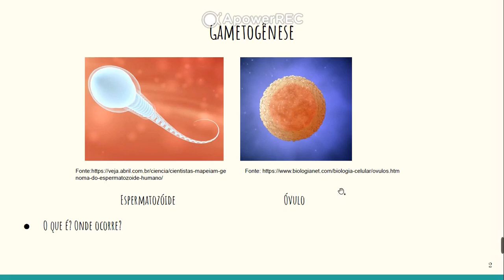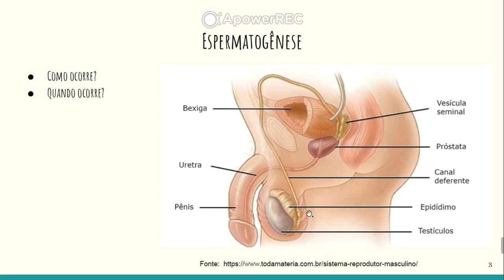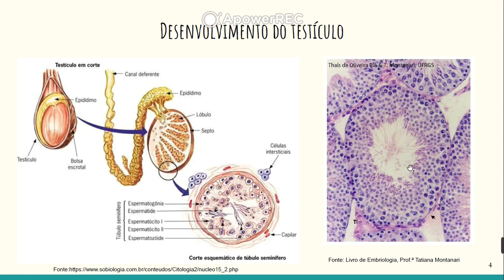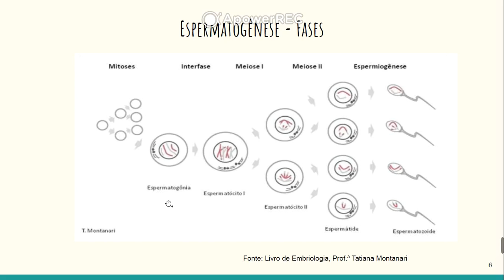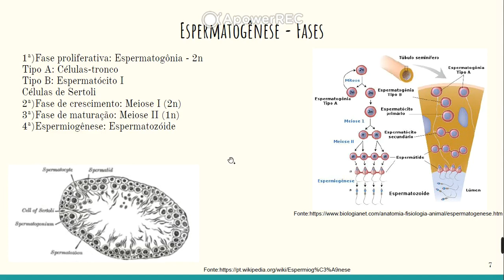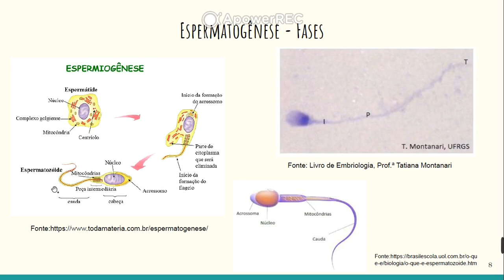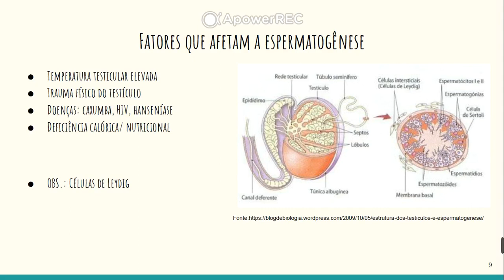Gametogênese masculina de Vitória da Silveira Pacheco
Realizado por Vitória da Silveira Pacheco, Embriologia comparada (Ciências Biológicas), UFRGS, ERE 2020_1.
errata: 3 min 16 s - na base desses túbulos (em vez de ao redor desses túbulos).